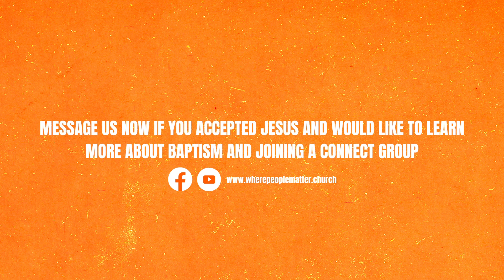THE GONG SHOW || Love/Hate Relationship?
THE GONG SHOW || Love/Hate Relationship? // Join us now for week 2 of The Gong Show!